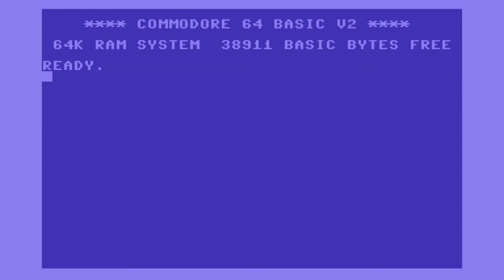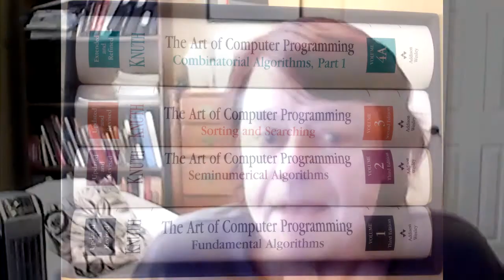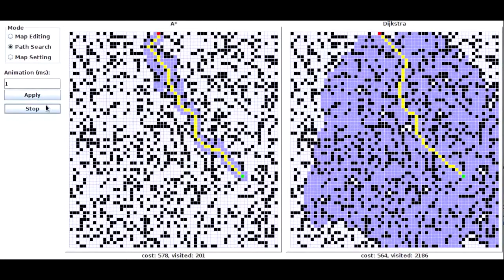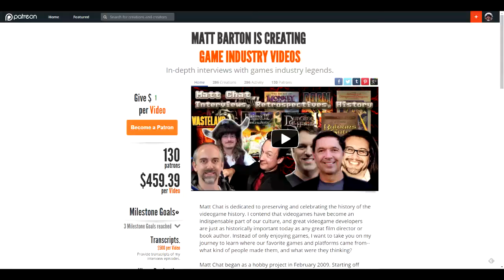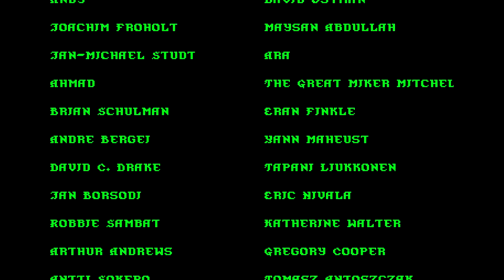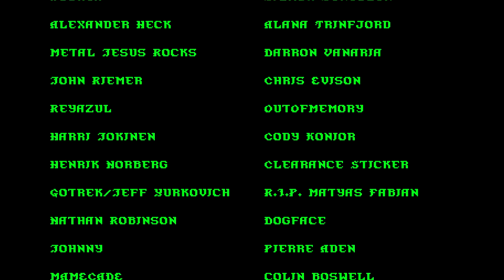Matt Chat 386: Mark Baldwin on The Perfect General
Mark is back one last time to talk about The Perfect General, Empire II, Trainz, and more.